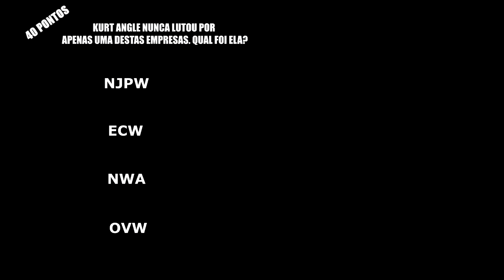THE GAME (T1 - Episódio 6) - Vinícius Filipe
O tão esperado momento finalmente chegou! Após semanas de muita conversa e pouca ação, Vinne, o Deedlebag, veio testar seus conhecimentos no Wrestling neste Game Show. Clima quente, provocação e descontração. Não sabemos definir exatamente o que se passou por aqui e nem se você passará pelo mesmo, portanto, assista!

APROVEITE PARA ACESSAR OS NOSSOS PARCEIROS